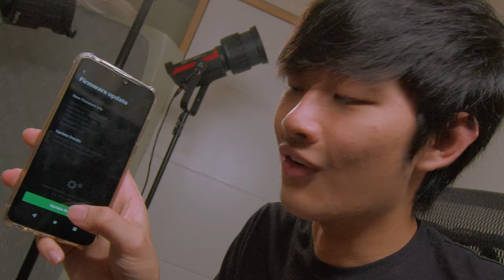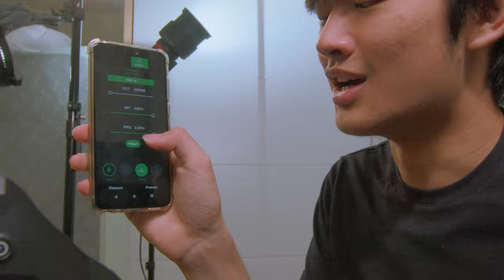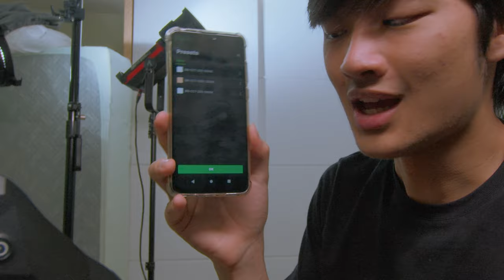Aputure 愛圖仕 Sidus Link Bridge 藍芽連線距離 延長 更穩定 大範圍拍攝 遠距離遙控 多裝置使用 開箱 測試 優缺點 2.4G & 藍芽 獨立天線 攝影燈APP 推薦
Sidus Link Bridge 藍芽連線距離 延長 更穩定 大範圍拍攝 遠距離遙控 多裝置使用 開箱 測試 優缺點 2.4G & 藍芽 獨立天線 攝影燈APP
Aputure 愛圖仕 用戶必買